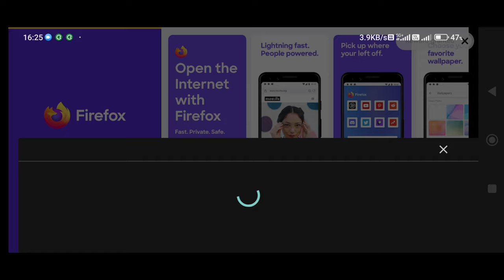🚛TOE3 impossible To possible Lech 128 Ton Wagon Job Complete alp Mountain Truckers of Europe 3